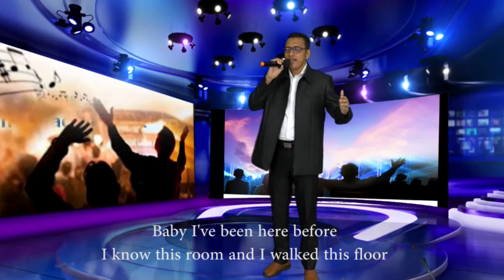"Hallelujah" By Bernanto L (Solo Kwartet)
Acara Natal PLN Se Jabodetabek & SeNusantara
Hallellujah The Canadian Tenor Version